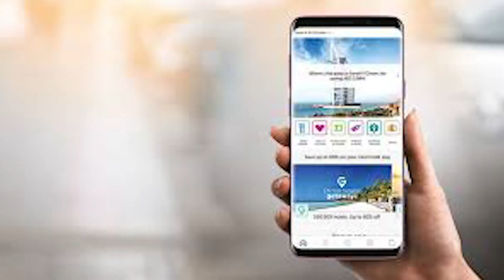The Safest Place To Live During Covid (& WHY)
Are you desperate to travel again but don't know the safest place to live during covid? Then listen up... I'm Deborah Luckham your online course coach and full time travelling digital nomad.

After much research looking for the safest place to live during covid, where I can hunker down as winter approaches, where I can enjoy a sunny nomad life, I tell you why I've chosen Dubai.

There are 10 reasons why Dubai is the safest place to live during covid.

And, if you want to learn how to become a digital nomad, you're in the right place. I'm Deborah Luckham founder of Networth Nomads, where I coach every day people like you how to TRANSFORM your entire life so you have it all,
a better work life balance, so you can Quit your 9-5 grind and you never have to commute, deal with your difficult boss or dread Sunday nights ever again
And a work from anywhere business so you can travel the world, spend more time with family or simply live to your own routine , all whilst building a high networth wealth and enjoying financial independence.

Deborah x